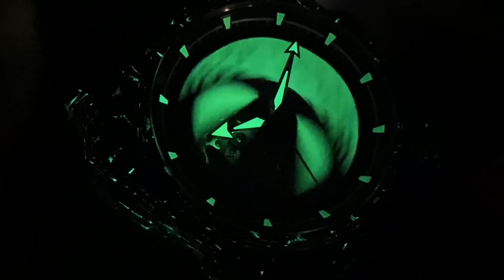【微笑惡魔會發光】ROMAGO 雷米格 馭光者系列腕錶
ROMAGO 馭光者 系列，惡魔笑臉造型 前置自動盤，夜光碳纖維錶殼，造型與材質都令人印象深刻。直徑46.5mm，建議售價：台幣148,000。

有興趣的朋友可至官網訂購。

專賣店地址：台北市大安區樂業街17號